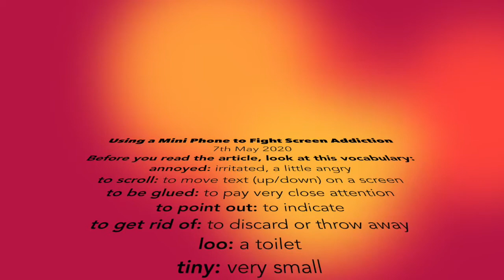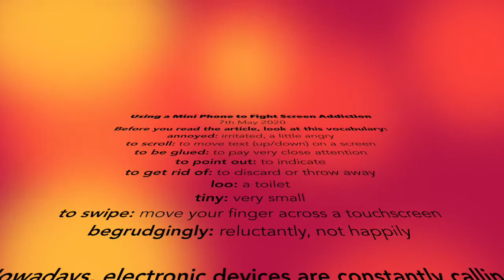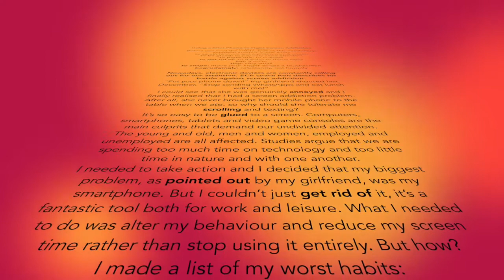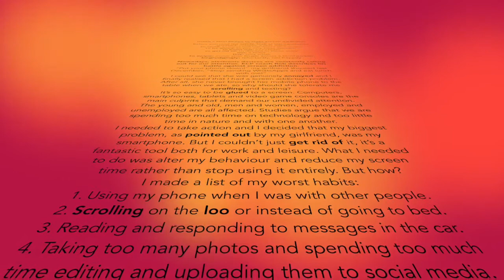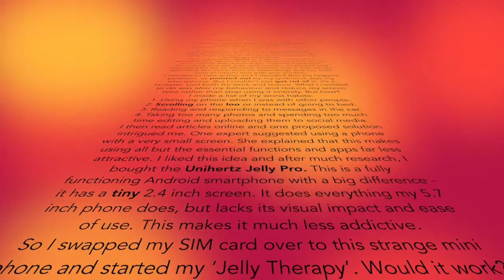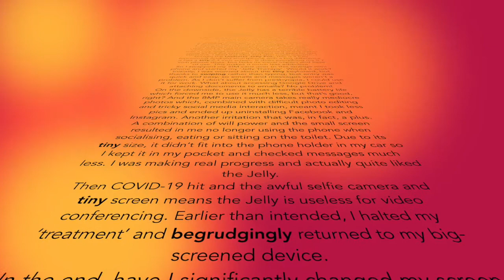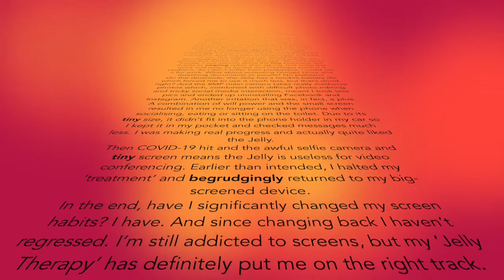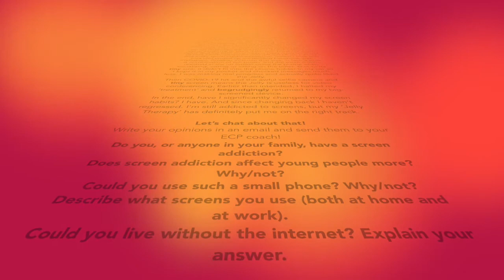WEP Screen Addiction Scrolling Text Audio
ECP's Weekly English Practice: Screen Addiction
Look at the vocabulary, read the text and listen to the audio.
Look at the questions at the end and send you opinions and ideas to your ECP coach!